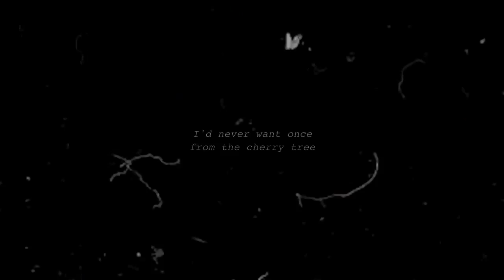Work Song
In one month, Maddie will be mine officially. Sorry for all the old clips. These clips don't do justice as to how far Maddie has come since ten months ago. I never would have thought that I would be able to own a horse before getting out of college. Last year I went to just leasing another horse and barely placing in my classes. Then I found Maddie, worked hard with the four years of time she had off, began entering classes, and placing. Maybe not placing first ever, but being consistent with fourth places, then working our way up. When the time comes to earn a first it'll be a special moment. I couldn't be more proud with all the hard work in just ten months together. I couldn't be any happier with making my little OTTB my first horse.